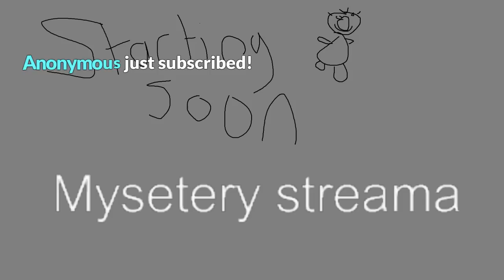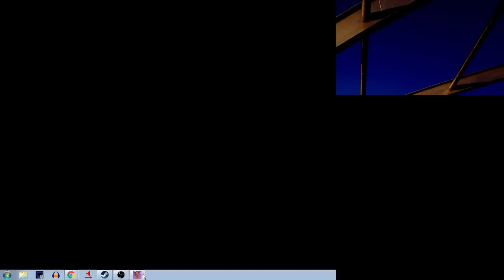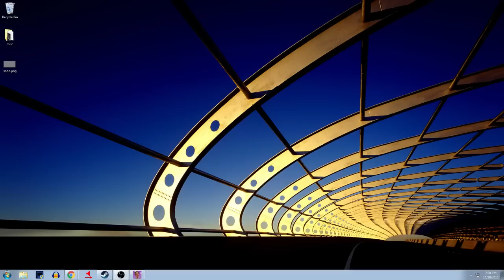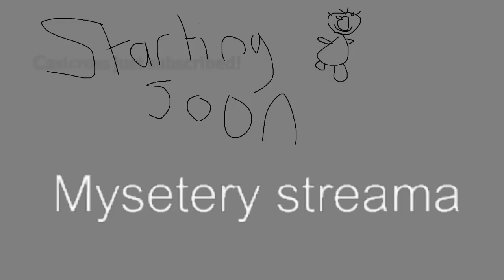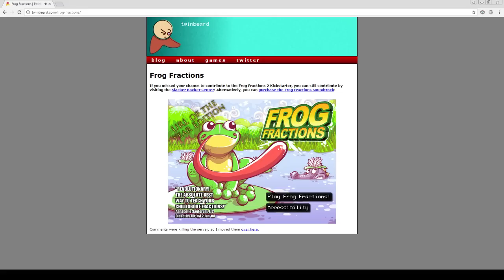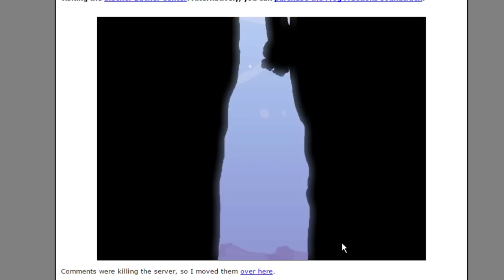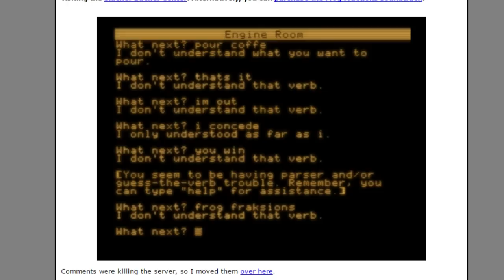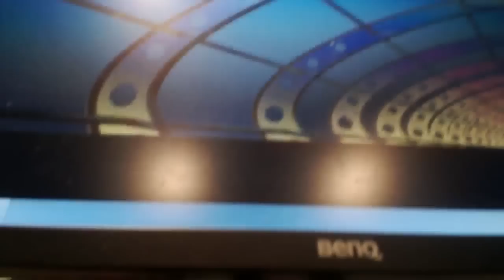Jerma Stream - The Infamous Frog Stream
Jerma985 archived Frog stream. There's so many games it's hard to pinpoint what frog game. And in reality is just too insane to even try to comprehend it.
(The original title for this stream was Triple Matinee and was originally streamed/recorded on October 28th, 2016 [Thanks for the date, StevetheShaman])

Actual games start at: 5:10
Princess & The Frog starts at: 28:50
More Handsomest Frog at: 39:00   (ResidentSleeper)
Frog Fractions starts at: 51:55
Tap the frog at: 1:19:15

YouTube (2nd/Highlight Channel)